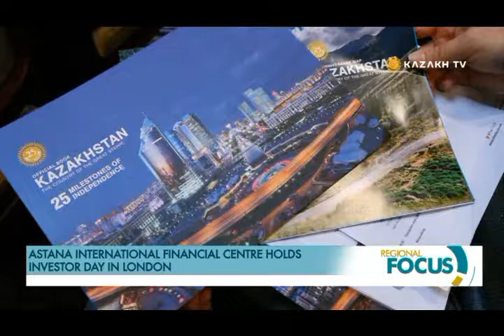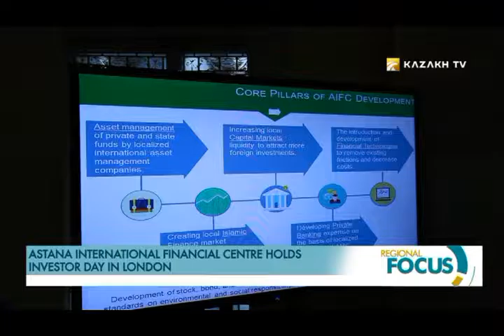Astana International Financial Centre holds investor day in London